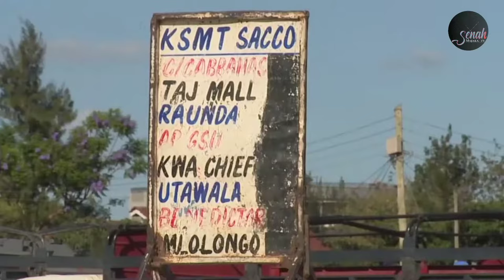KSH12.BILLION EASTERN BYPASS EXPANSION PROJECT IN NAIROBI KENYA 🇰🇪✅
this is the game changer for people  of eastern bypass  and eastern and Nairobi  this road  is coming  at the right time  for kenya to experience  the government is doing  great things  for kenya and opening  this country